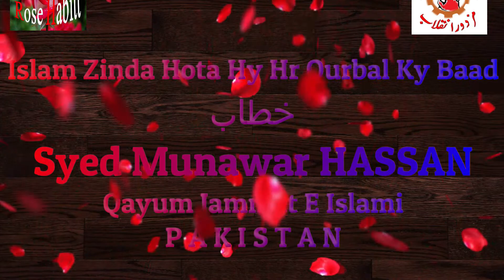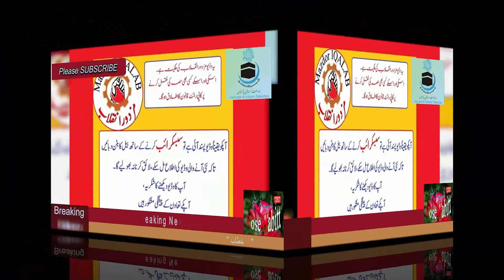Part 1 Islam Zinda hota HY qarbala ky baad S Munwar HASSAN